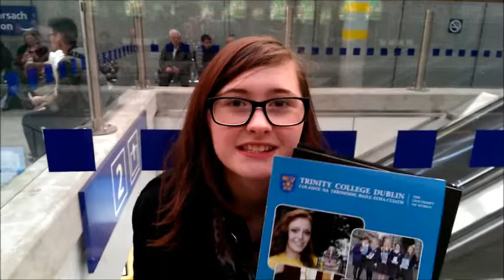Nostalgia and Scary College Future Times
The Dublin bunch visit trinity college and cry